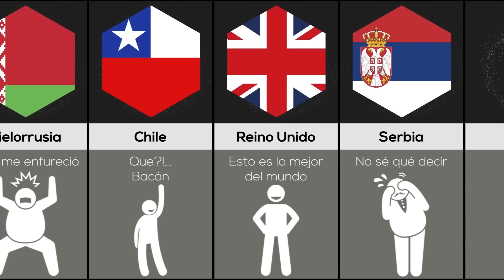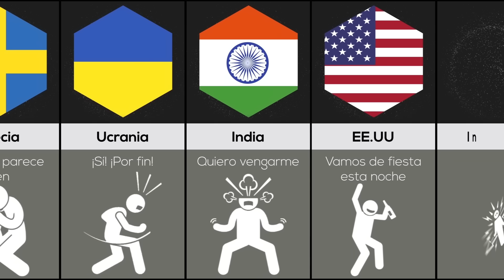Comparación: Qué Pasaría Si Rusia Muriera (Reacción De Diferentes Países)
Este video muestra como sería la reacción de diferentes países Rusia muriera